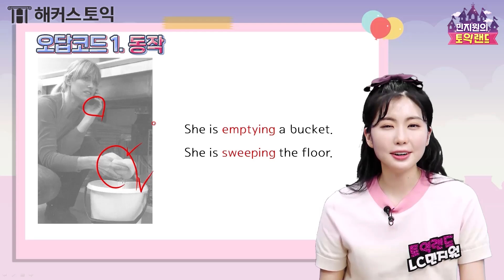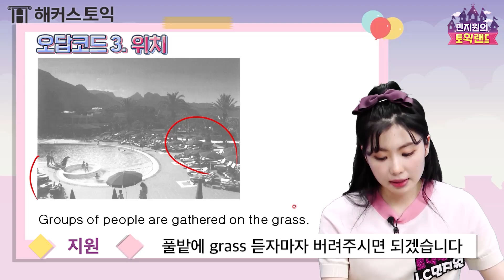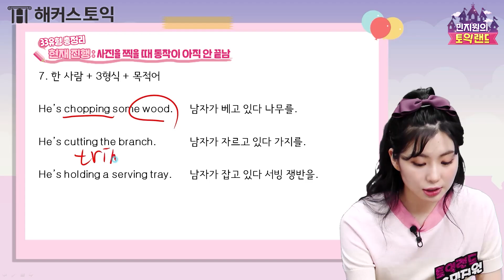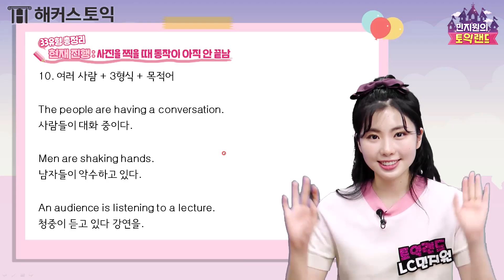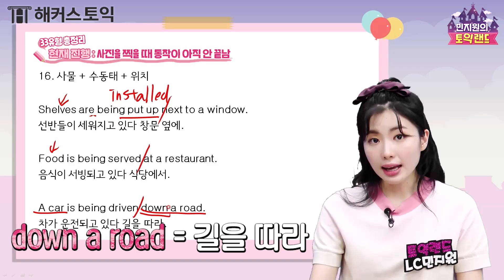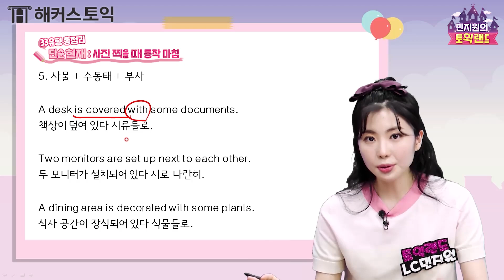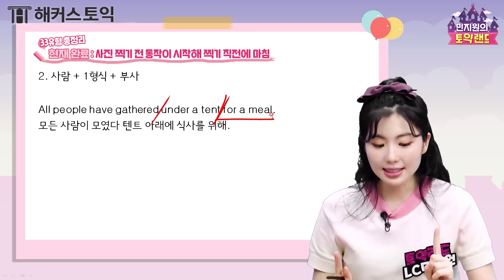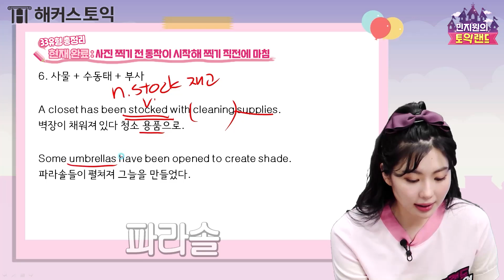토익 LC 파트1 이 영상 하나로 종결🕶 문장 유형 총정리 자료 제공 l 민지원의 토익랜드 3탄 l 토익독학, 토익단어장, 토익만점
토익랜드 지원쌤의 폭!🌊풍!🔥강!🌊의!🔥 보고
토익 LC 파트1은 다~ 맞고 시작하자🚀

 🎆 오늘의 토익랜드 🎆

1. 00:00~ 토익랜드 입장
2. 00:50~ 파트1 설명
3. 01:51~ 오답코드 3가지
4. 12:50~ 33문형 총정리
4. 57:04~ 토익랜드 퇴장

300만이 선택한 해커스어학원과 함께하는
신나고 재미있는 민지원의 토익랜드

※ 22:33 stack a books → a stack of books(한 더미의 책) 자막 오류가 있습니다. 시청 양해 부탁드립니다.

근거문구▼
300만이 선택한 해커스어학원 : 해커스어학원 누적 수강생수(중복 수강 포함, 2003~2021)